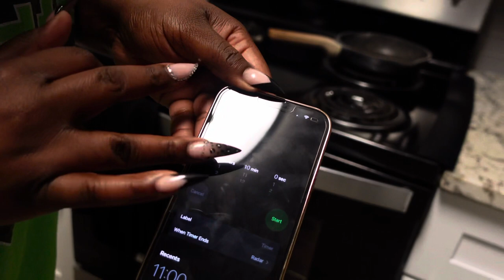BIRTHDAY VLOG| CHEERS TO ANOTHER YEAR| WIG INSTALL, BOAT RIDE, BRIDAL EXPO AND MORE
Cheers to 28! Come with me while I get my hair done, go on a boat ride, attend my first bridal expo and so much more.